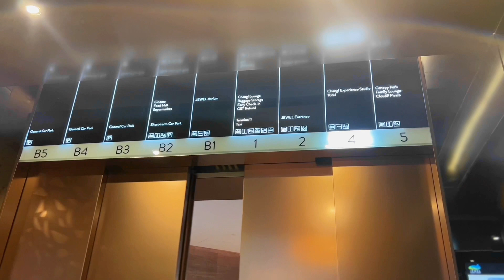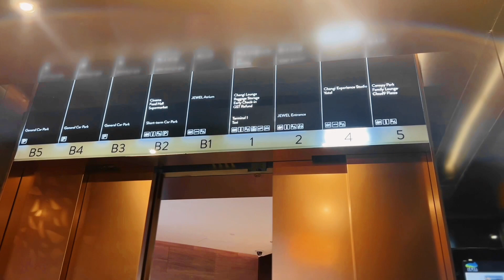FOOD VLOG - THAI CUISINE | SANOOK KITCHEN JEWEL CHANGI AIRPORT WORLD'S BEST CLASS AIRPORT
❍  Hi everyone!

Let me know if you have anything to share in the comments section below. Scroll further down for more information.

Have a blessed week ahead & I'll catch you next time xoxo

  ミ✫

  ミ✫

      ❍  ⌏p h o t o s  & v i d e o s  t a k e n  o n⌌

      ❍  ⌏e d i t e d  o n⌌

             ⌙ VN
             ⌙ Foodie
             ⌙ Canva
             ⌙ CapCut